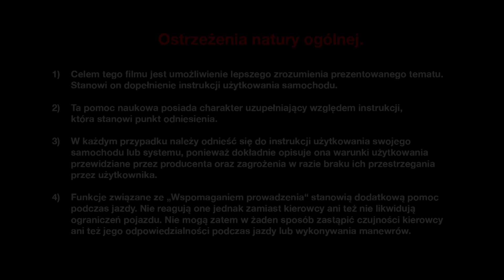SYSTEMY WSPOMAGAJĄCE KIEROWCĘ